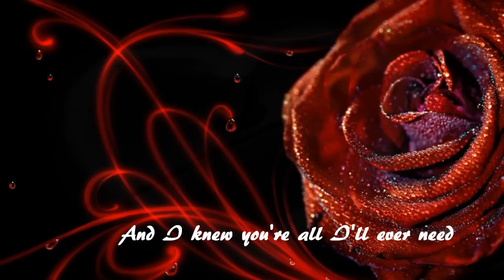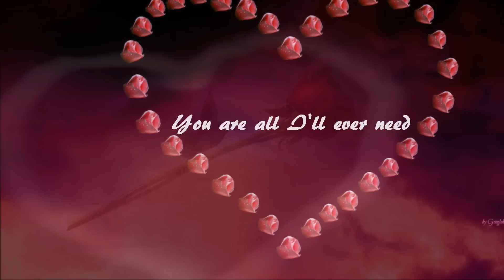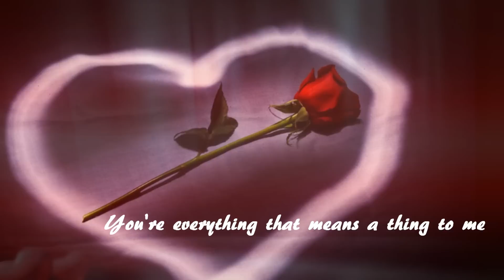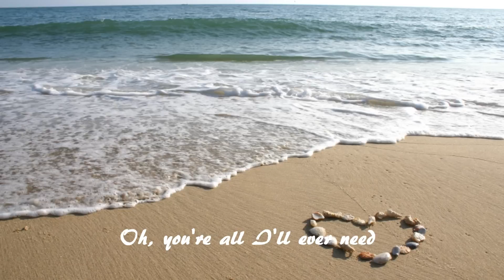You're All I'll Ever Need - Lobo